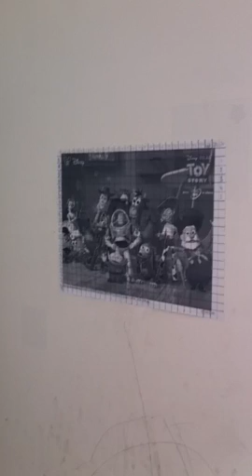Toy story wall artwork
The start of my painting for my boy